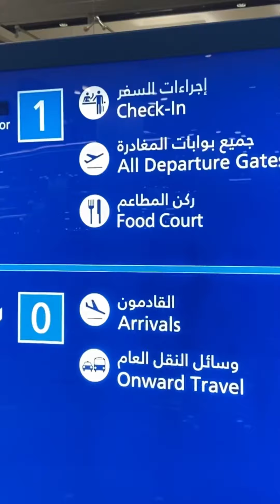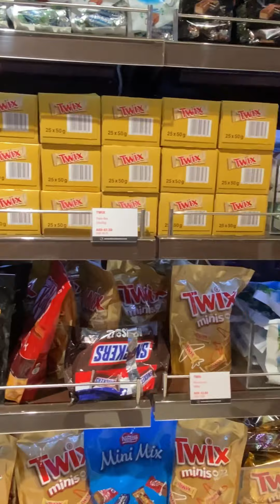TRAVELING FROM DUBAI TO INDIA IN EMIRATES FLIGHT ✈️✈️ | Early morning clouds and sunrise view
travelling from Dubai to Chennai /view from 35000 ft , morning clouds view from flight, Chennai marina beach view ,
Dubai airport
Uae airport
Traveling
India airport
Duty free shopping
Alcohol
Beer
Wine
Dubai restaurant
Sharjah airport
Dubai resident
Nri
Dubai cricket
Sharjah cricket stadium
India Pak match highlights
Dubais no 1 tourist place
Dubai holiday’s
Dubai experience
Dubai airport experience
Dubai chocolates
Dubai thrilling experience
Dubai super clean airport
Dubai luxury cars
Dubai taxis
Dubai burjkhalifa
Dubai jolly trips